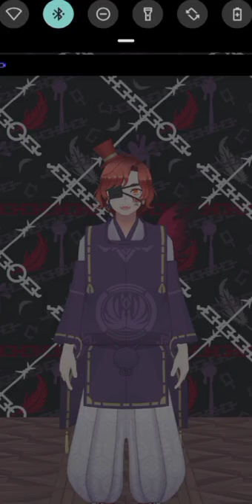Why Digimon Why S1 Ep2- What are Parents